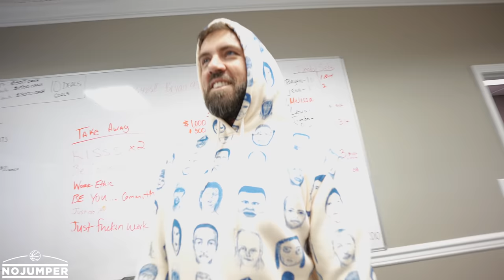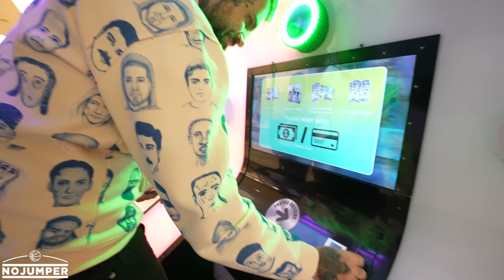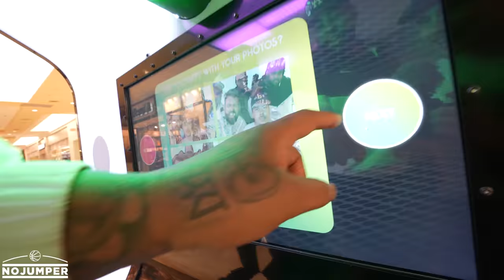Adam22, AD & The Gang Go To Florida Vlog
Adam and the crew take a trip to Florida to cover the Supreme Patty vs Gabbana fight and other shenanigans!